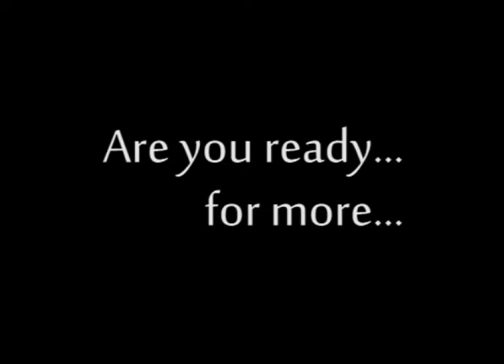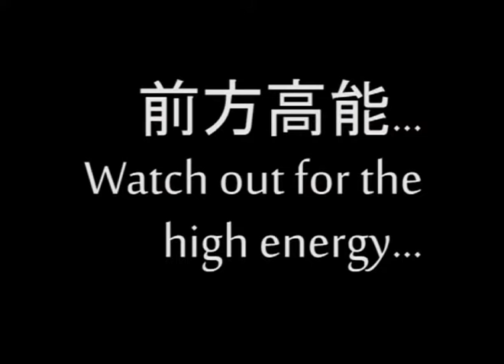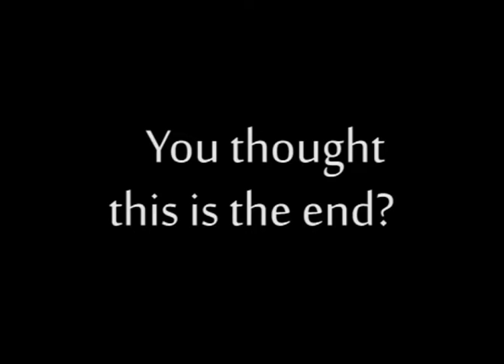CCS Scintillate 2012 audition clips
CCS Scintillate 2012 clips from the audition